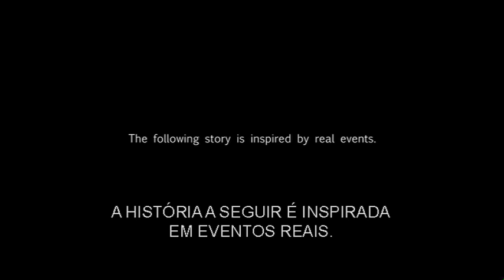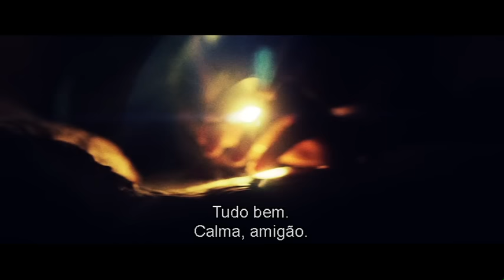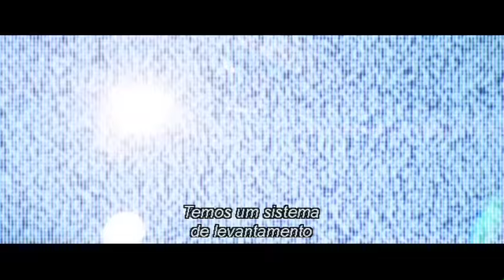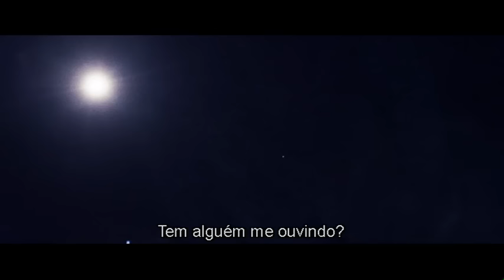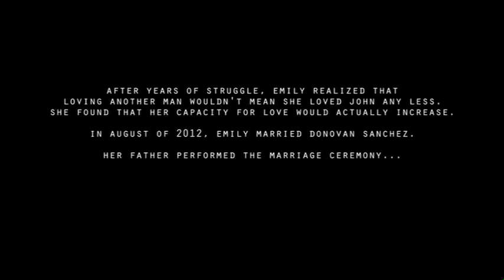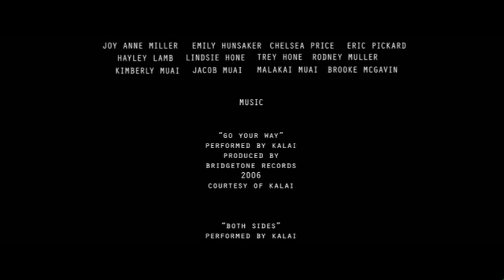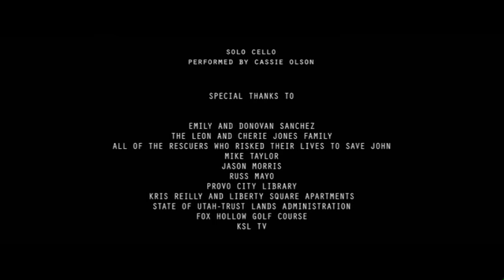A ULTIMA DESCIDA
Baseado numa história real.
Ao retornar para casa para visitar sua filha de 2 anos e sua esposa, numa folga da faculdade de medicina por causa do Dia de Ação de Graças, John Jones não poderia imaginar que sua vida mortal terminaria 28 horas depois, 450 metros sob a terra, numa caverna bem conhecida. Apesar dos heróicos esforços da equipe de resgate, eles não foram capazes de liberar o corpo de John no estreito túnel onde ele ficou preso ao fazer uma exploração com seus irmãos e amigos. Mas isto não significa que John e os outros não foram salvos, no sentido real, naquele dia. A Última Descida mostra que o poder do amor e da família podem vencer qualquer coisa . . . mesmo a morte

Áudio em Inglês
Duração aprox. 92 minutos